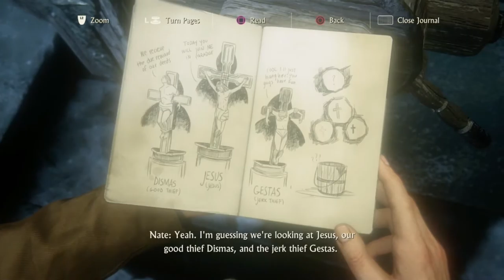Uncharted 4: A Thiefs End Gameplay Walkthrough Part 13- Water Bucket Puzzle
Hello Treasure Hunters, In This Amazing Part We Solve This Seemingly Difficult Puzzle Using Only A Water Bucket. And Light. And Levers. And A Crap Ton Of Other Stuff
Stay Awesome!